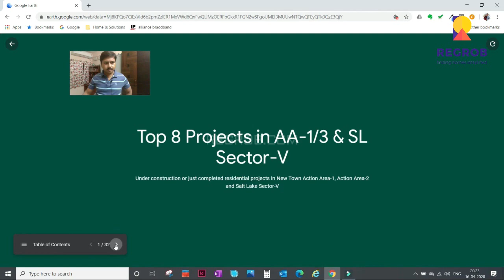PS One 10 | Location Video | ☎️ +91-7604092445 | 2, 3, 4 BHK Flats in Newtown Action Area 1 Kolkata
Call: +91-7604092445 | PS One 10 | Project Location Video on Google Earth | 2 BHK, 3 BHK, 4 BHK Flats For Sale in Newtown Action Area 1 Kolkata | 2 BHK @ 72 Lacs | 3 BHK @ 82 Lacs | 4 BHK @ 1.35 Cr. | Under Construction Project | Possession: April: 2023 | Behind Novotel | Child Focus Project | Book Best Deal & Free Site Visit

PS ONE 10 is a residential development by PS Group.

The project is located at Action Area I in Newtown, Kolkata.

This project offers spacious and skilfully designed 2, 3 & 4 BHK apartments.

This is Under Construction Project. Possession of this project will be given by April 2023.

The project is spread over 9 acres of land and consist of 11 towers.

There are 2 towers of G+19 Floors & 2 towers of G+21 Floors, which in total comprises of 1054 apartments.

This is HIRA Registered Project with Registration no. HIRA/P/NOR/2018/000136.

• 2 BHK
• Built-up Area: 1002/1011/1052 Sq. Feet
• Carpet Area: 591/592/636 Sq. Feet

• 3 BHK
• Built-up Area: 1116/1131/1159/1459/1554 Sq. Feet
• Carpet Area: 664/686/723/865/918 Sq. Feet

• 4 BHK
• Built-up Area: 1825/2177 Sq. Feet
• Carpet Area: 1119/1345 Sq. Feet

Approx. Price:

✔ 2BHK @ ₹ 72/- Lacks onwards;
✔ 3BHK @ ₹ 82/- Lacks onwards;
✔ 4BHK @ ₹ 135/- Lacks onwards;
(Price includes car parking and all costs except registration charges)

Why should you buy in this project:
✔ Specifically designed for care and development of your child
✔ One of the few top quality residential project in New Town Action Area-1

Connectivity:

• Tata Medical Centre: 2.3 Km
• Novotel Hotel: 1.6 Km
• OHIO Hospital: 2.5 Km
• The Newtown School: 2.1 Km
• Delhi Public School (DPS) Newtown: 4.7 Km
• City Centre II: 2.3 Km
• Axis Mall: 1.6 Km
• Newtown Bus Stand: 5.9 Km
• Eco Space: 3.9 Km
• Lotus Hospital: 11.7 Km
• Eco Park: 11.3 Km
• Amity University: 5.1 Km
• The Westin Hotel: 4 Km
• University of Engineering: 4.3 Km
• Netaji Subhash Chandra Bose International Airport: 14.4 Km

Amenities:

• 24 Hrs. Security
• 24 Hrs. Water Supply
• Badminton Court
• Car Parking
• Club House
• Fire Safety Security
• Gated Community
• Indoor Games
• Intercom
• Jacuzzi
• Kid's Pool
• Lifts / Elevators
• Montessori And Playschool
• Multipurpose Courts
• Party Lawn
• Pavilion
• Power Back-Up Generator
• Rainwater Harvesting
• Solid Waste Management
• Swimming Pool
• Visitors Car Parking
• Water Conservation

The Information provided herein has been collected from publicly available source, yet it is to be verified by RERA rules.